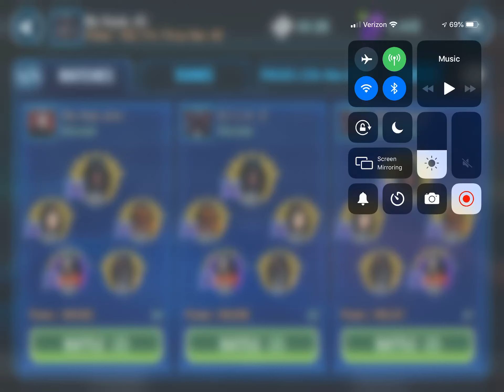April 22, 2019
Darth Revan vs Darth Revan